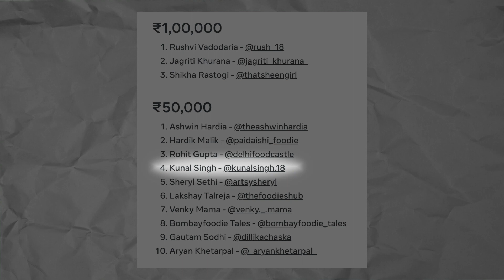How I Made My First 1 Lakh Rupees as a 19 Year Old College Student ?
In this video, I talk about how I made my first 1 lakh rupees as a 19 year old college student.My major part of 1 lakh was through instagram and freelancing.The motive is to share my story with you and let you know about the opportunities available to you and how you can get them.

✨ Tags ✨
How I Made My First Rs. 1 Lakh as a 19 Year Old College Student
earn online
work from home
how to be financially independent
7 ways i make money at 19
10 ways i make money at 21
financial independence
ways to earn money for college students
earning money in college
how to earn in college